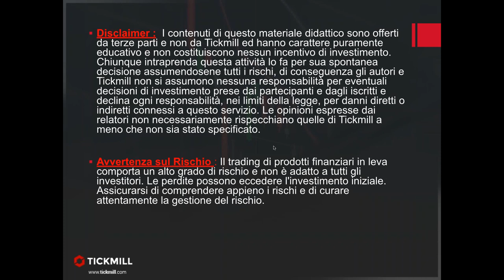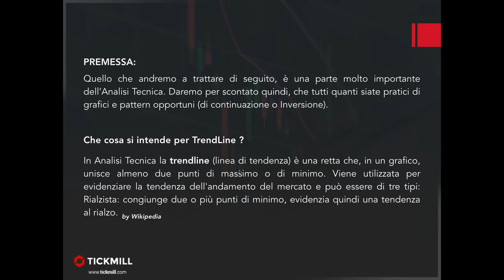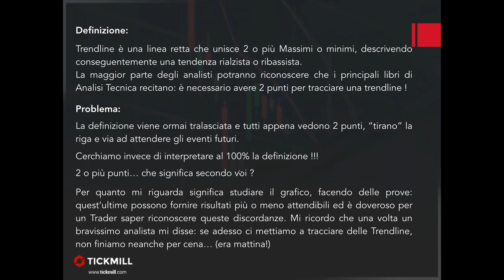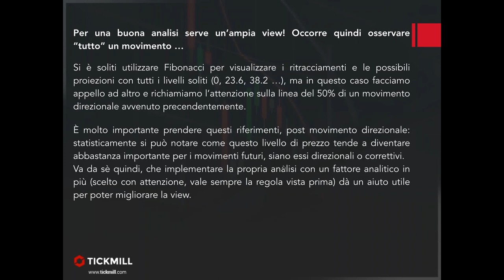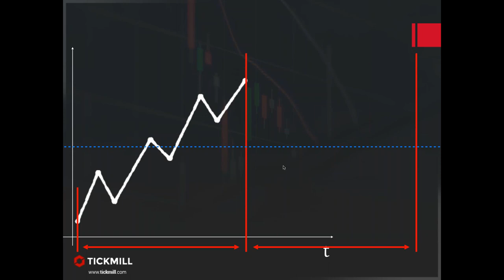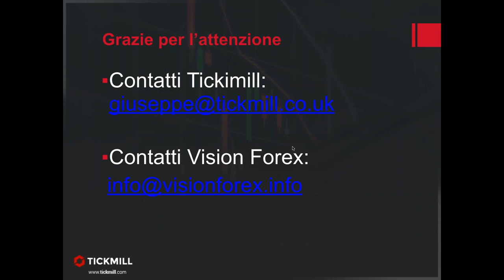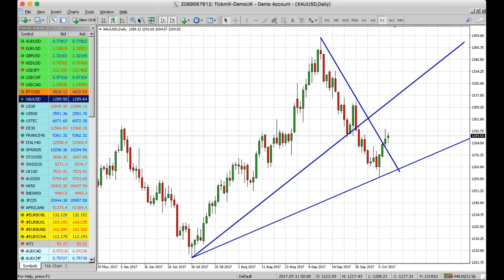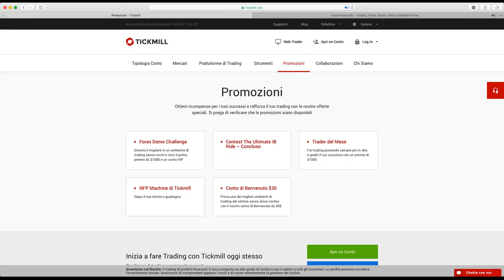Nuovo Utilizzo delle Trendline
Il concetto di Trendline è noto a tutti coloro che si affacciano al mondo dell’Analisi Tecnica, in questo webinar daremo un nuovo spunto al loro utilizzo. Ad oggi le trend si definiscono in maniera classica attraverso i prezzi, ma non possiamo implementare ad esse un altro fattore?